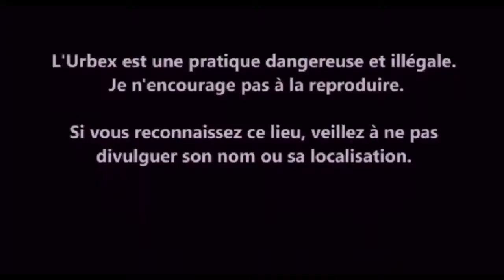URBEX Guy Clément ITALIA | BARI | PICTURES PHOTOS-VIDEO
Une exploration dans une immense maison abandonnée. Aimez-vous les films de photographie?
An exploration in a huge abandoned house. Do you like photography films?
Исследование в огромном заброшенном доме и его фабрике. Вы любите фотографировать фильмы?
Eine Erkundung in einem riesigen verlassenen Haus. Mögen Sie Fotofilme?
Eksploracja w ogromnym opuszczonym domu. Lubisz filmy fotograficzne?
Una exploración en una enorme casa abandonada y su fábrica. ¿Te gustan las películas de fotografía?
Un'esplorazione in una grande casa abbandonata e la sua fabbrica. Ti piacciono i film di fotografia?